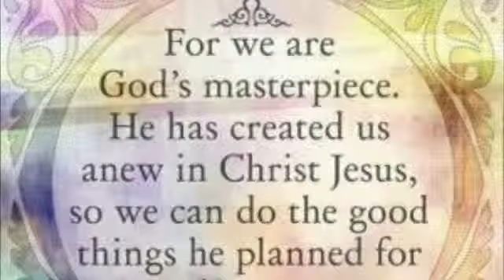You Are Worthy Of God's Love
Hey Guys!
Uploads: Monday, Friday & Sunday
Today is Free Yourself Friday and I talked about how you are worthy of God's love! Hope you enjoy